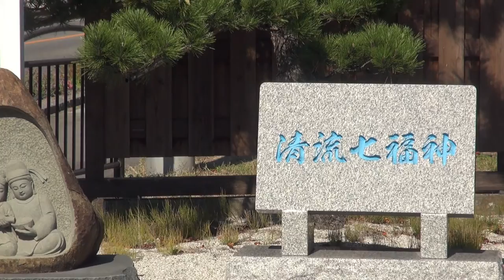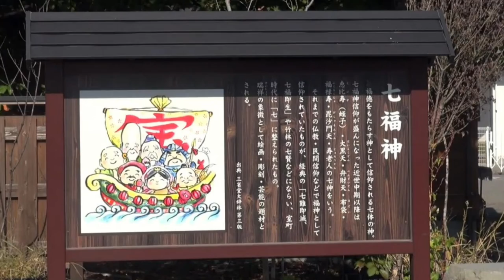【長野県・松本市】たまには、ウチにも顔を出してください。少しでいいから。お願いします。清流七福神さま～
松本市梓川倭にある
農産物直売所　清流の里梓川さんの駐車場に鎮座いたしております。